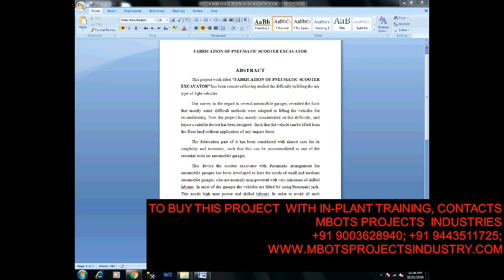DESIGN AND FABRICATION OF PNEUMATIC SCOOTER EXCAVATOR MECHANICAL PROJECT- MBOTS PROJECT INDUSTRY